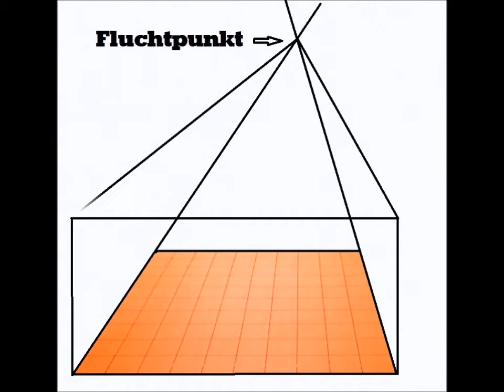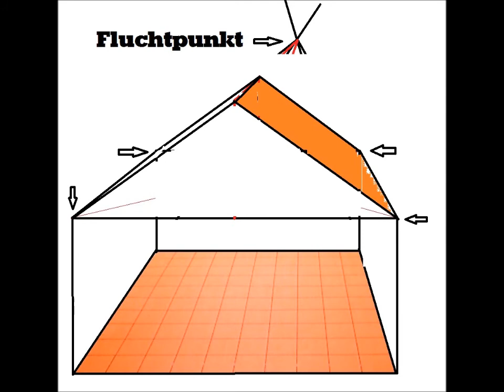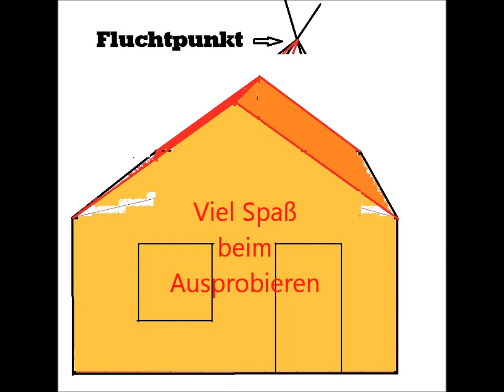Spitzgiebel-Haus Perspektive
Einfache Konstruktion einer Perspektive für ein Spitzgiebel-Haus